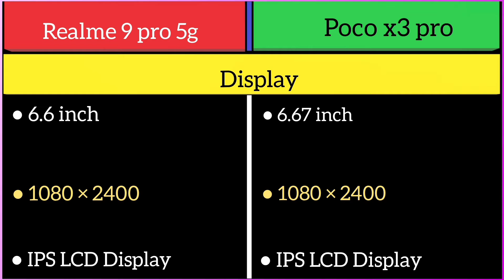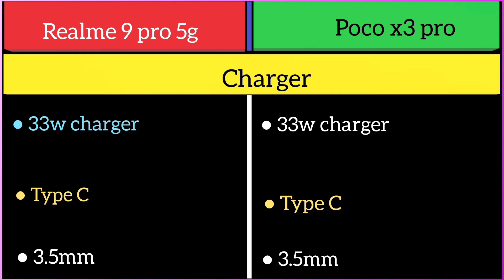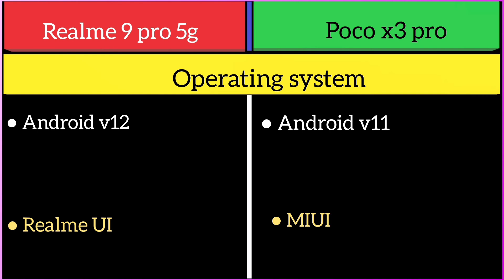Realme 9 pro 5g Vs Poco x3 pro